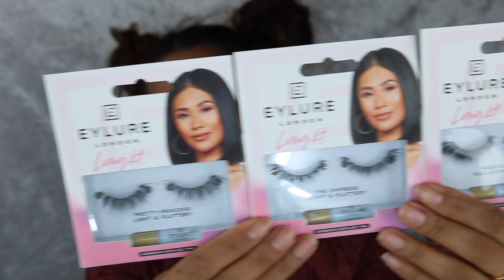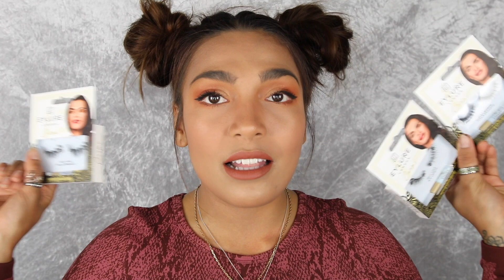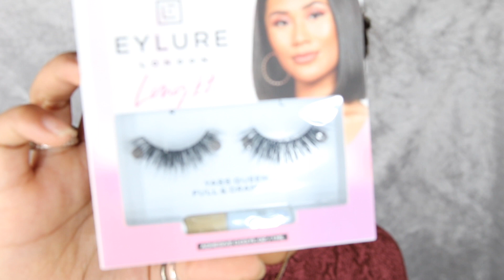Carmi Mua & Ling.KT Collab with Eylure Lashes | review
THIS IS TRULY EXCITING!
It is time! Carmi MUA and Ling KT has collab with Eylure and came out with their very own lashes!

Let me know your thought and which one is your favourite! sound your comments down below!

thank you my loves and see you on my next video!

and a few more coin savers

xoxo

PS...